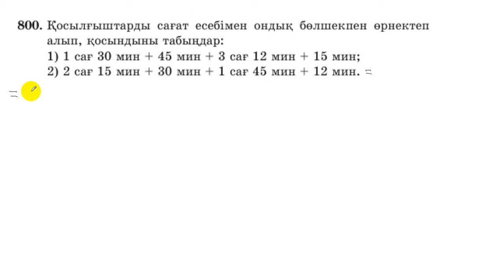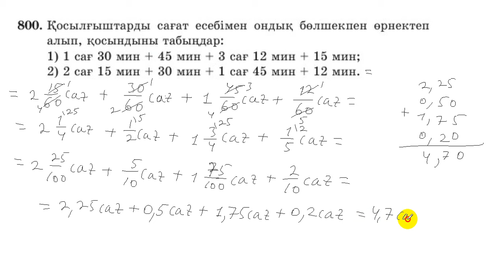5 сынып. математика. 800 есеп. Қосылғыштарды сағат есебімен ондық бөлшекпен өрнектеп алып, қосу.